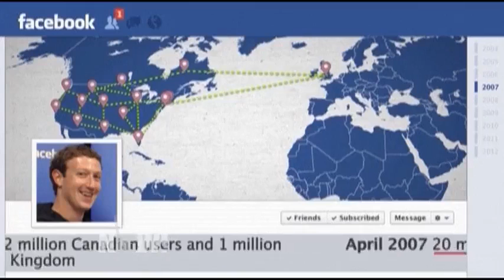Robert McChesney: Facebook's Monopoly & Surveillance Antithetical to Free Press and a Free Society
- On Wednesday, Facebook CEO Mark Zuckerberg met with top conservative media figures, including Glenn Beck, Dana Perino and Tucker Carlson, after his company was accused of suppressing news stories on political grounds. Former Facebook workers told the website Gizmodo they routinely suppressed news stories of interest to conservative readers by keeping them out of the "trending" stories section on the sidebar. "The concerns are legitimate," says media analyst Robert McChesney, "but the real question is: Should we have a private monopoly that has so much political influence and political power?" McChesney also discusses Facebook’s surveillance and access to user’s data, and whether such companies could be nationalized.